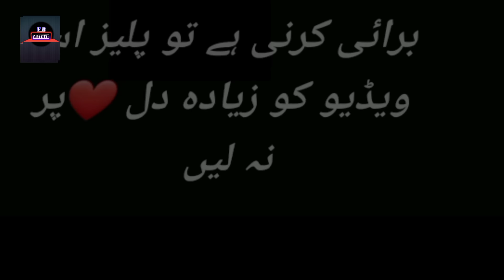Kaisi Teri Khudgarzi Last Episode 34 - Mistakes - Episode 34 Teaser - 19 October 2022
Kaisi Teri Khudgarzi Episode 26 - Mistakes - Kaisi Teri Khudgharzi Episode 27 Teaser - ARY Drama Part16

you are most welcome in my channel FOR BIG MISTAKE.

Cast:
Danish Taimoor
Dur-e-Fishan
Noman Aijaz
Hammad Shoaib
Shahood Alvi
Laila Wasti
Atiga Odho
Laiba Khan
Tipu Shareef
Zainab Qayyum
Emad Butt
Shehzeen Rahat.